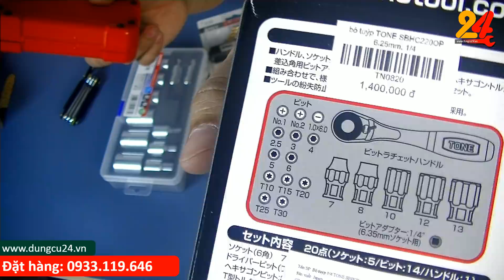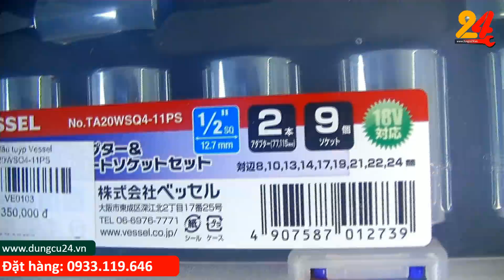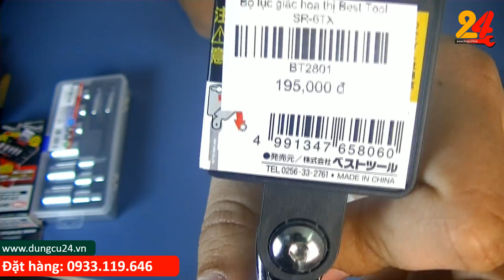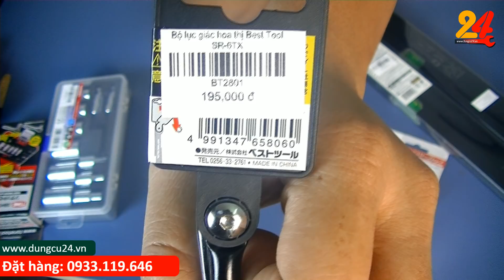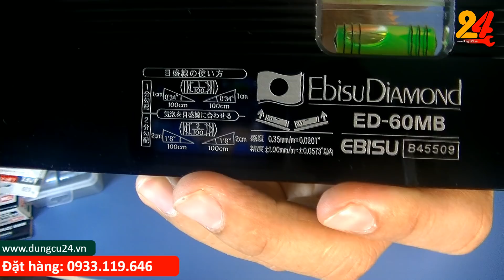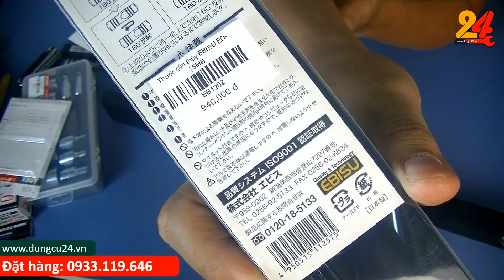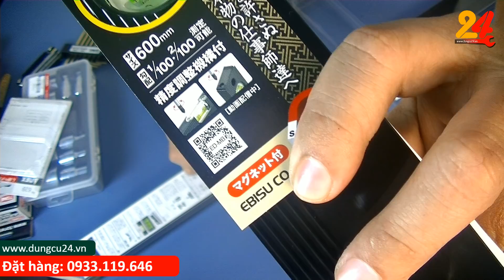Thước thủy MADE IN JAPAN EBISU cao cấp thủy bền hơn 10 năm, Bộ lục giác hoa thị Nhật giá rẻ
Từ bán những dụng cụ nhật cũ hiện Dungcu24.vn đã có 1 bước phát triển để phục vụ như cầu khách hàng, website chúng tôi đã phát triển rất nhiều dụng cụ nhật mới chính hãng từ các hãng nổi tiếng từ nhật như Tsunoda, FUJIYA, NIIGATASEKI, ANEX, VESSEL, TRUSCO, SUNFLAG, MCC, SHINWA, TAKAGI, GISUKE, SK11, KTC, KEIBA, TONE, KDS, TAJIMA, OLFA...